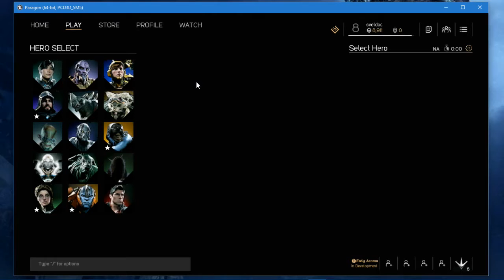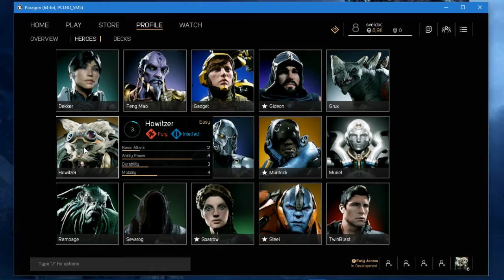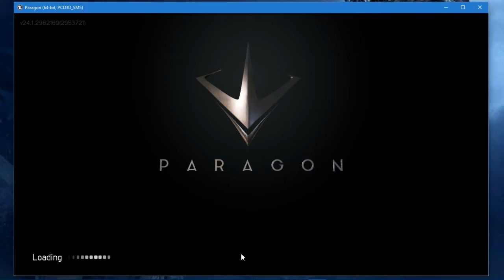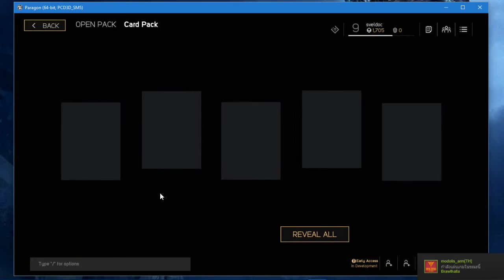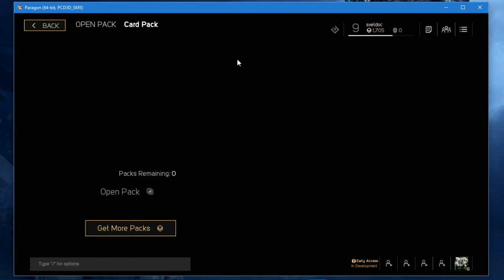Paragon beta เกมส์ Moba แนวใหม่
ถ้าชอบอย่าลืมกด like กด sub กันด้วยนะครับ